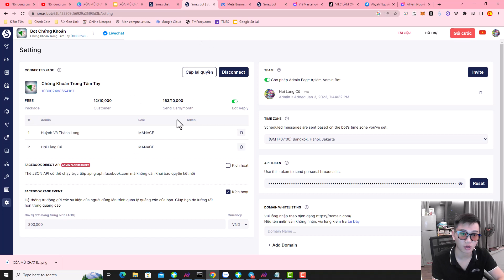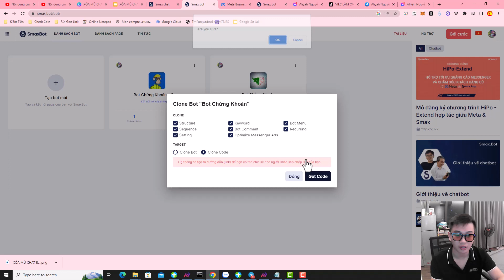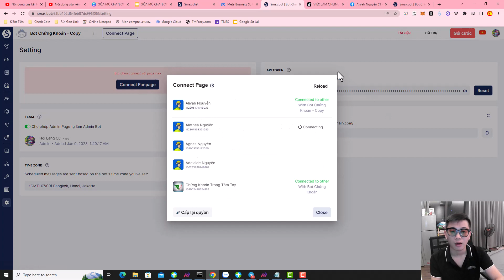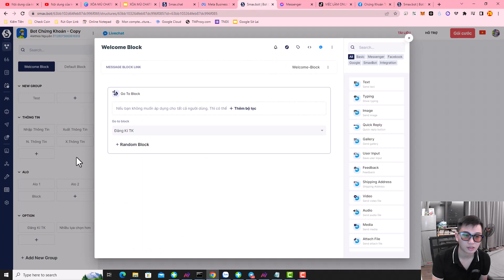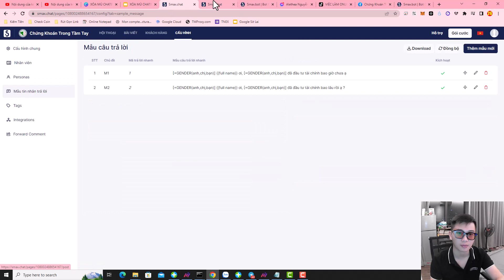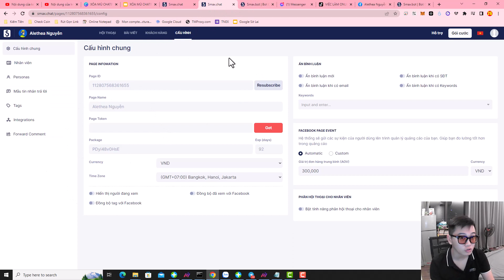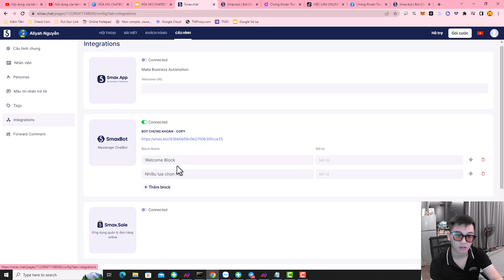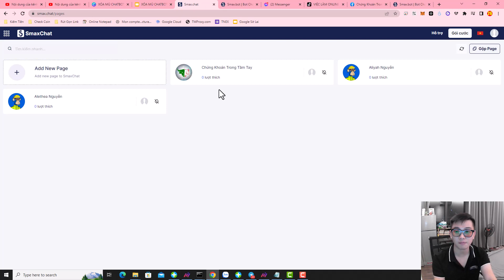XÓA MÙ CHAT BOT 13 - Nhân Bản Hàng Nghìn Chat Bot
Ở đây thì mình k bán khoá học, nếu quy trình này giúp ích được cho bạn thì có thể donate ở đây cho mình nhé

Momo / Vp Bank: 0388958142